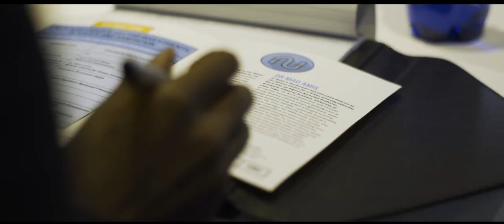Unlocking private sector investments for water infrastructure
Poor water infrastructure and management exacerbate the impacts of climate change and increase inequalities. There is an opportunity to explore approaches that drive action by the private sector to create shared value. In t his video key stakeholders in South Africa share their perspectives on how to unlock private sector investments for water infrastructure.